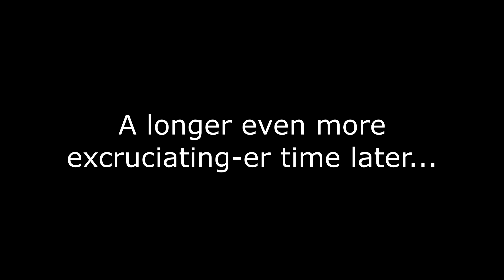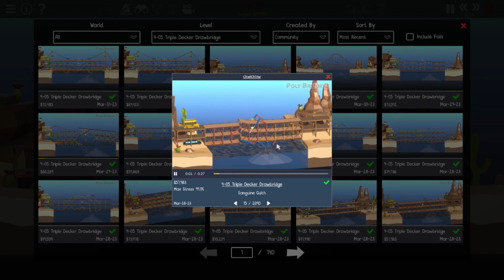This Level Made me go INSANE! - Poly Bridge 2!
I have never questioned my sanity before this session of polybridge... Can I keep my cool? Lets find out!

People in this Video!